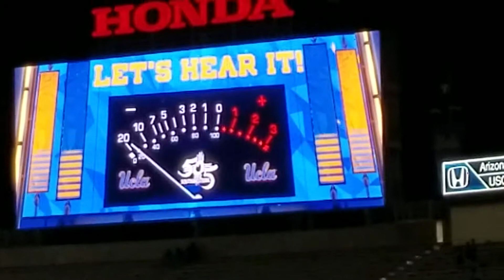Ucla rose bowl